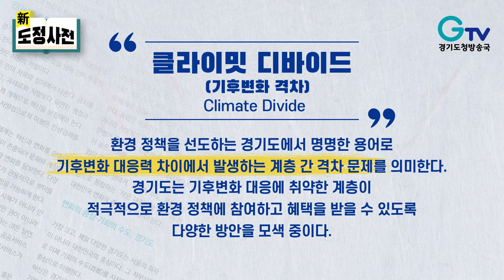[신도정사전] 클라이밋 디바이드 (기후변화 격차)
클라이밋 디바이드(기후변화 격차) Climate Divide
환경 정책을 선도하는 경기도에서 명명한 용어로
기후변화 대응력 차이에서 발생하는 계층 간 격차 문제를 의미한다.
경기도는 기후변화 대응에 취약한 계층이
적극적으로 환경 정책에 참여하고 혜택을 받을 수 있도록
다양한 방안을 모색 중이다.